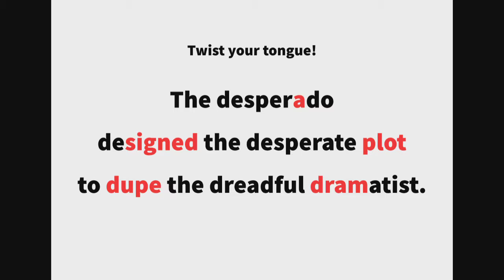英語よみきかせリズミクス Desperado 00